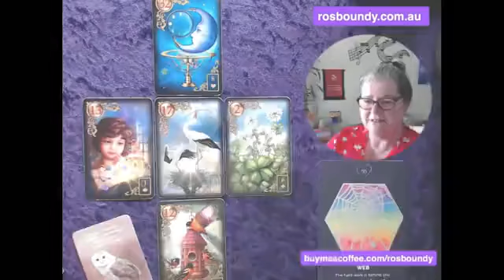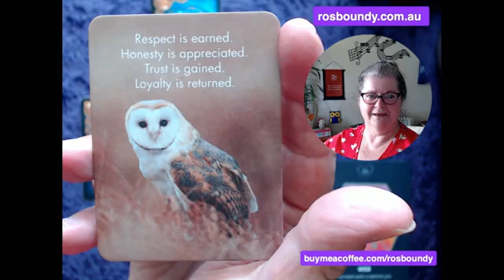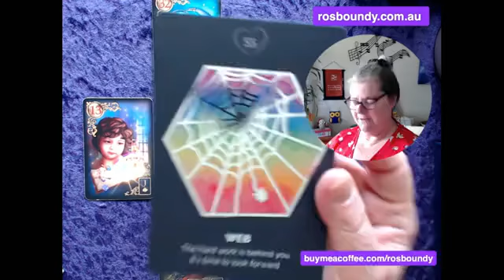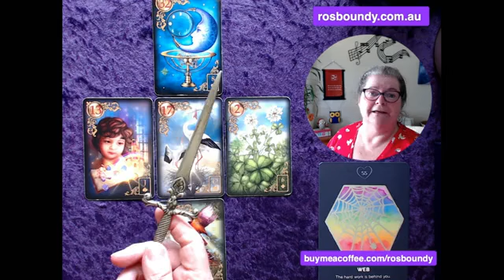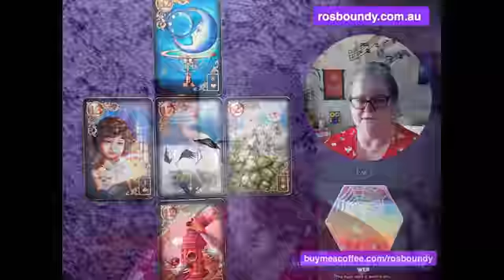🔮 Jan 10th 2022 🔮 The Daily LENORMAND Card Spread Reading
Ros Boundy Psychic Medium reads the Daily card spread using the intuitive guidance received from Spirit.